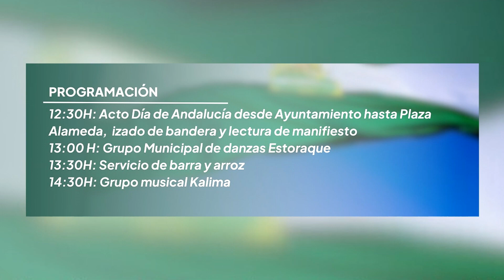INVITACIÓN AYUNTAMIENTO DÍA ANDALUCÍA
El Ayuntamiento de Coín ha organizado para celebrar el día de Andalucía una fiesta popular cambiando de formato y lugar respecto a años anteriores. Será el próximo miércoles 28 a partir de las doce y media en la Alameda con izada de la bandera e himno, actuación de baile de Estoraque y música en vivo y degustación de una paella popular. Desde el Consistorio se invita a todos los vecinos y vecinas a asistir a esta cita para celebrar el día de Andalucía.